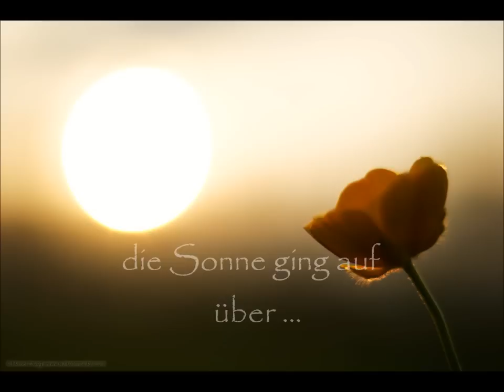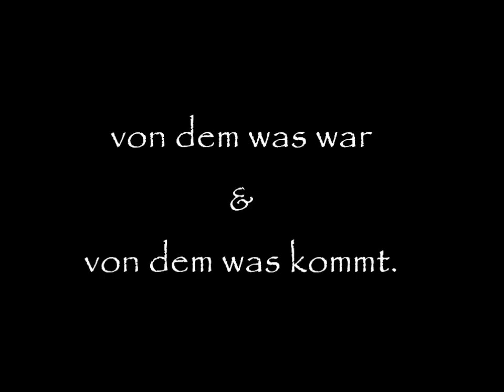mein Schattenfell "Precious Power Aragon"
4 Minuten aus dem Leben meines 2 jährigen Schattenfell´s.